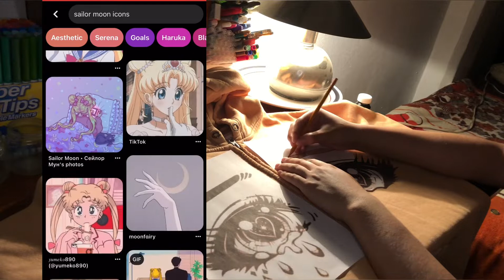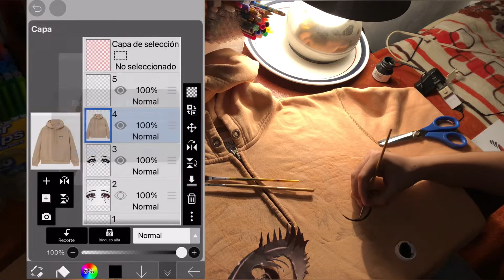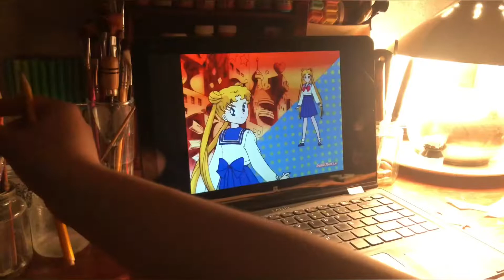DIY Anime Hoodie 🌙 -Sailor Moon- ||Kiyoshigl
En este video les muestro cómo renovar una sudadera estilo anime de Sailor Moon

Cómo pintar una sudadera? Les recomiendo usar pintura textil especializada aunque yo uso una marca de pintura acrilica mexicana llamada Gama color que es recomendable mezclar con agua para usar en tela

Cómo pintar mi ropa? No usen muchas capas de pintura o quedará acartonada y se cuarteara
DIY ropa Aesthetic hombre
DIY ropa pintada
Custom anime hoodie
Custom Sailor Moon
Pinta tu ropa aesthetic